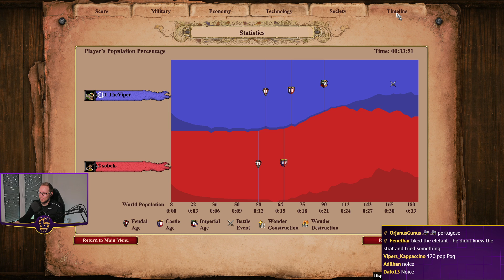Arena | Fast Imperial Feitoria, but this time with Arbalest!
Last time we went for Hand Cannoneers. This time we try Arbalest, to see if there's more luck there.